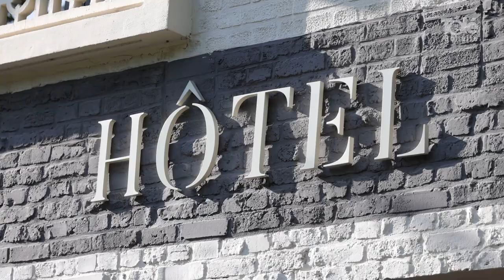Lensois, en Ligue des champions !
[ REPORTAGE ] 🎥⚽ 𝗟𝗲𝗻𝘀𝗼𝗶𝘀, 𝗲𝗻 𝗟𝗶𝗴𝘂𝗲 𝗱𝗲𝘀 𝗰𝗵𝗮𝗺𝗽𝗶𝗼𝗻𝘀 !

Ils l'ont fait ! Victorieux face à Ajaccio (3-0), les Lensois se sont adjugés la deuxième place de Ligue 1, synonyme de qualification pour la Ligue des champions. Résumé de cette folle soirée et réactions avec l'équipe, Joseph Oughourlian et Franck Haise.